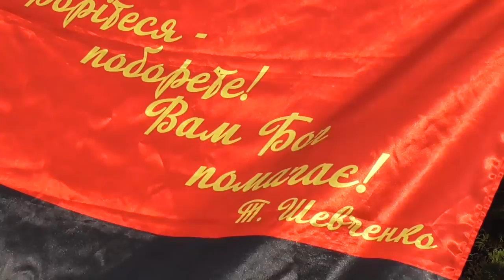Марш захисників України на День незалежності 2020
У столиці пройшов традиційний Марш до Дня незалежності